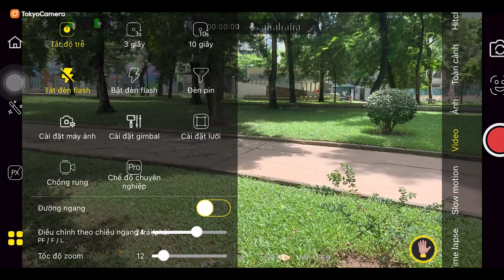Gimbal điện thoại giá rẻ: Aochuan Smart X Pro vs DJI Osmo Mobile 6 | Tokyo Camera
📍Hà Nội: 948 Trương Định, Hoàng Mai, Hà Nội
📍Hà Nội: 162 Kim Ngưu, HBT, Hà Nội
📍Hà Nội: 133 Trung Kính, Yên Hòa, Cầu Giấy, Hà Nội
📍Hà Nội: 04 Trung Liệt, Đống Đa, Hà Nội
📍Đà Nẵng: 165 Hàm Nghi, Thanh Khê, Đà Nẵng
📍TP.HCM: 520 Lý Thái Tổ, P10, Q10, TP.HCM
📍 TP.HCM: 47 Trần Hưng Đạo, Q.1, TP.HCM
📍TP.HCM: 170 Bạch Đằng, P24, Q Bình Thạnh, TP.HCM
📍ASC Việt Nam: 162 Kim Ngưu, Hai Bà Trưng, Hà Nội